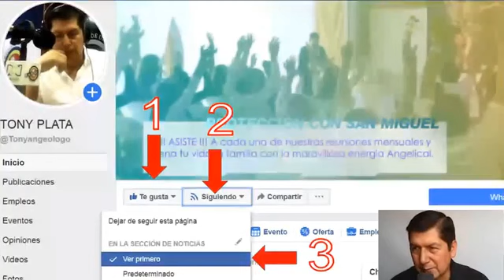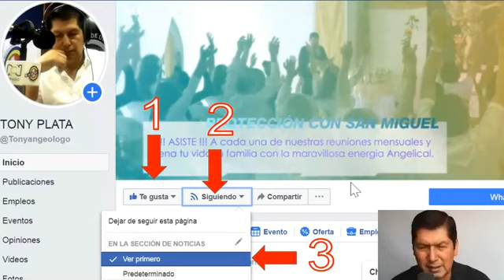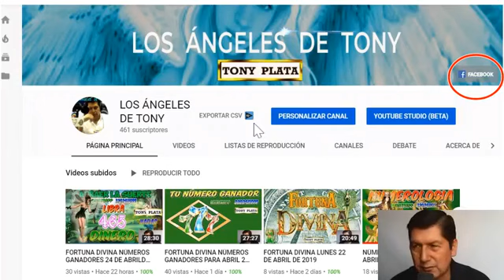NÚMEROS GANADORES PARA EL 26 DE ABRIL DE 2019 FORTUNA DIVINA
Números ganadores entregados durante el programa Fortuna Divina del 26 de abril de 2019,numeros ganadores para los sorteos del chance,las loterias. Numeros del zodiaco;aries,tauro,geminis,cancer,leo,virgo,libra,escorpio,sagitario,capricornio,acuario,piscis.Numero de los sueños,numeros personalizados.Ganancias,con TONY PLATA